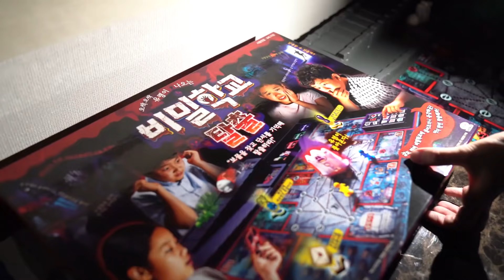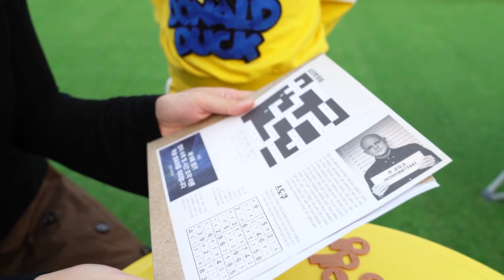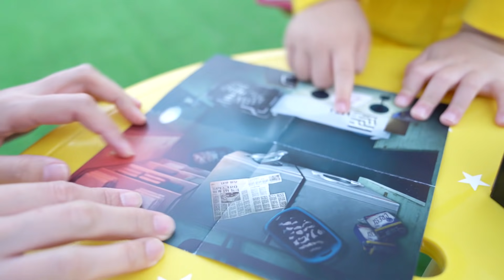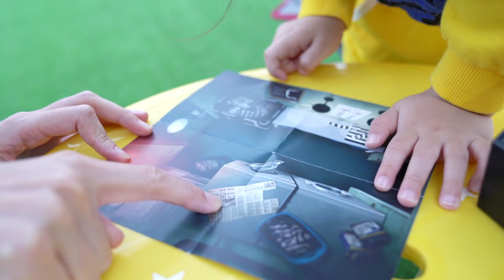[방탈출하기] 서은이의 귀신의 집 탈출하기 옥상 탈출 보드게임 Escape Ghost Hosue with Board Game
방탈출하기 귀신의집 탈출하기 입니다. ^^
재밌게 봐주세요 ~~
Escape Room, Escape Ghost House